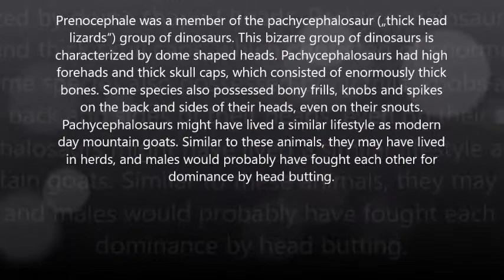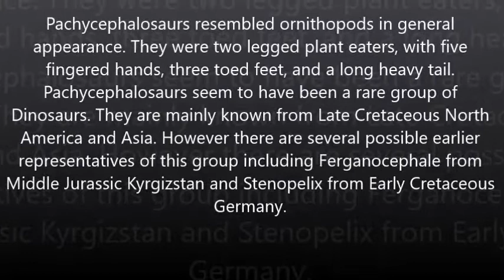Prenocephale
Prenocephale was a small pachycephalosaur dinosaur which lived in Late Cretaceous Mongolia.